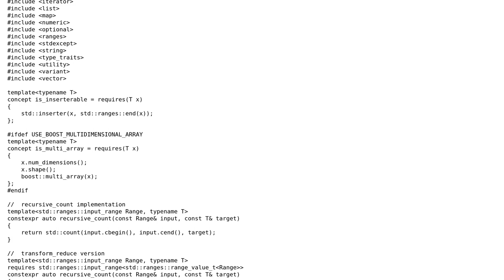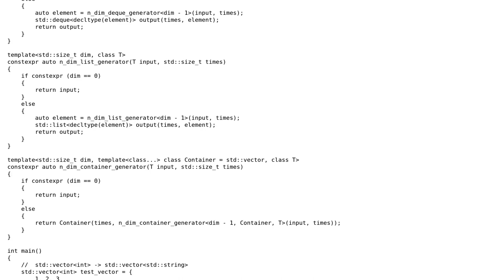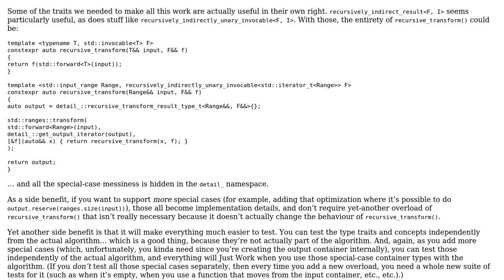A recursive_transform Template Function Implementation with std::invocable concept in C++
With thanks & praise to God, and with thanks to the many people who have made this project possible! You are responsible for your own actions.